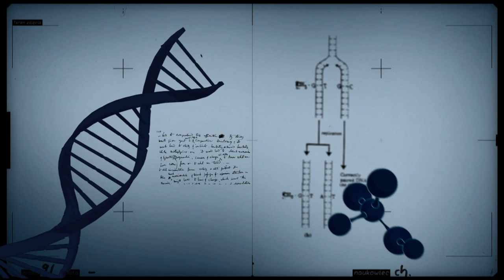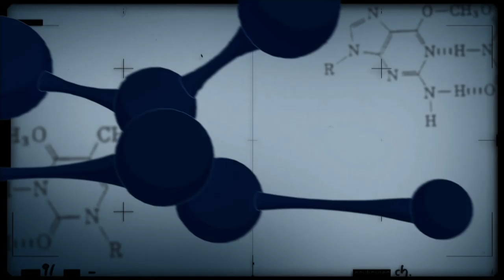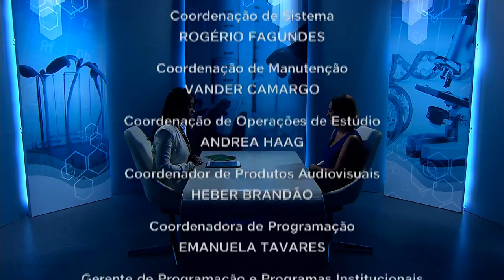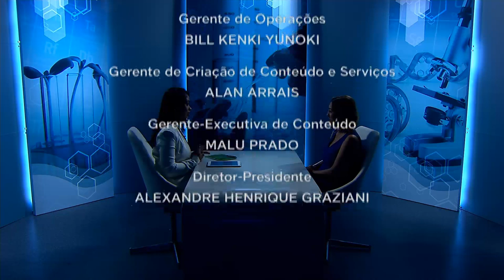Manejo e conservação da água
CONEXÃO CIÊNCIA - 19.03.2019: O Conexão Ciência desta semana traz informações sobre o que vem sendo feito para garantir o uso sustentável e a qualidade da água no meio rural.